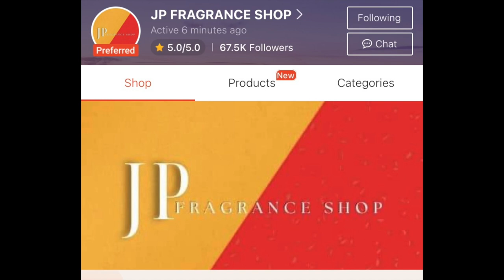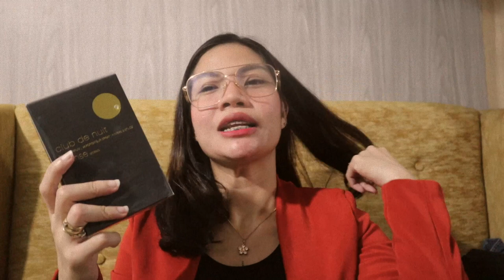PART 1 -FRAGRANCE TALK NEW COLLECTION VERSACE EROS, CLUB DE NUIT FOR MEN AND WOMEN